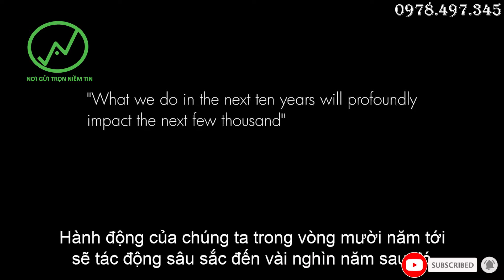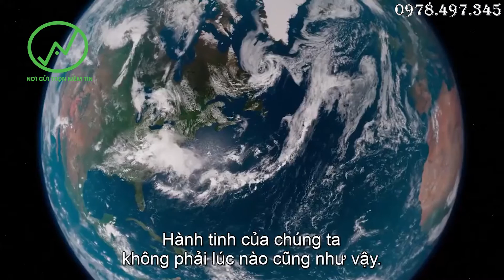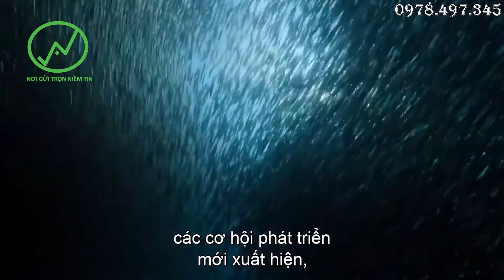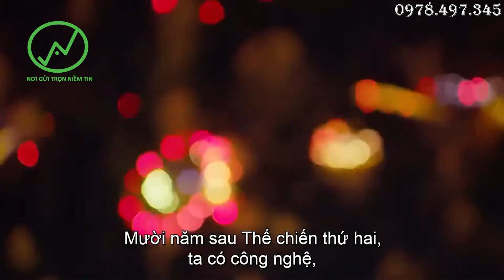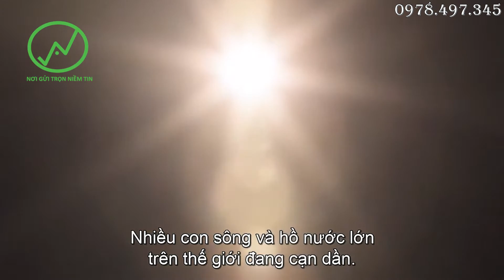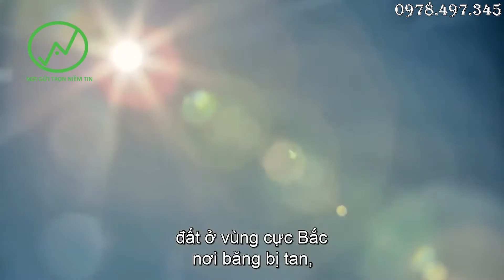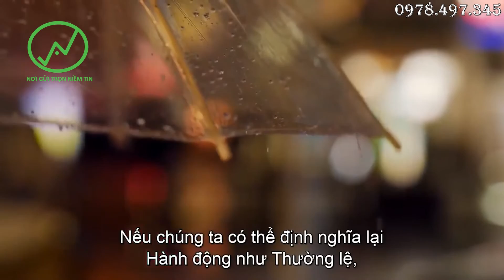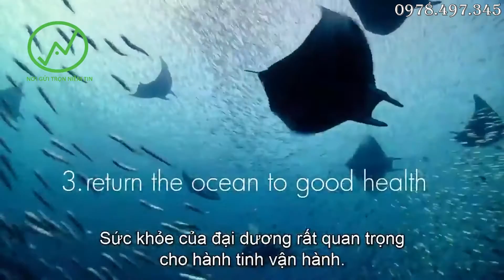HÀNH TINH CỦA CHÚNG TA TRÁCH NHIỆM CỦA CHÚNG TA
👉Chào mừng các bạn đã đến với kênh NÔNG NGHIỆP THUẬN THIÊN Youtube..!!

👍Là Kênh Chuyên đăng tải những video chia sẻ thông tin kiến thức về nông nghiệp thuận tự nhiên như: Đất, nước, vi sinh, thực vật, thiên địch, quản lí sâu bệnh, mô hình canh tác thành công, những bộ phim về nông nghiệp. Nhằm mang đến cho tất cả quý vị và các bạn những kiến thức hữu ích, Và những giây phút thư giản sau những giờ làm việc mệt mỏi.🤗

Xem thêm mô hình canh tác hữu cơ thành công (miễn 👇phí)  tại: